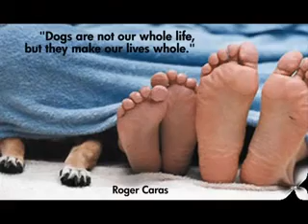updated rescue video